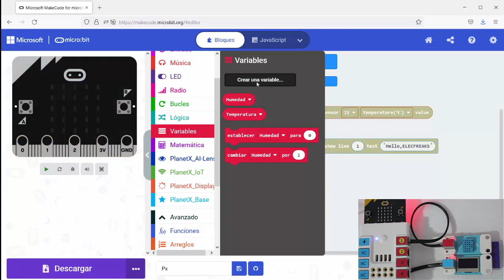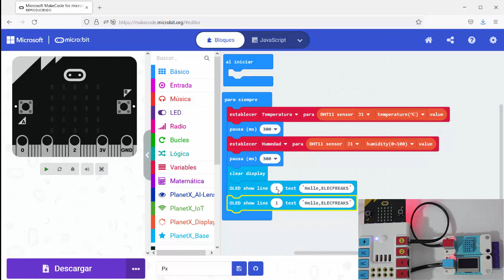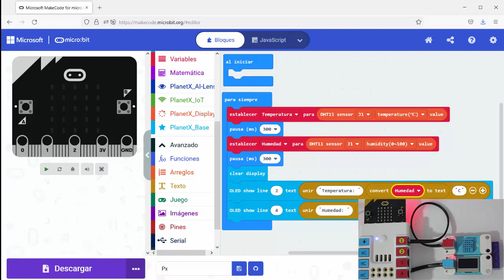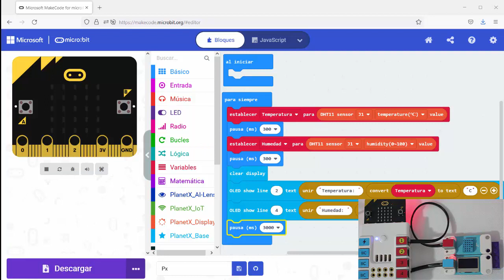[P881] - Sensor DHT11 en PlanetX para Nezha con Microbit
En este vídeo vemos como  conectar un sensor DHT11 y una pantalla Oled al Nezha de @elecfreaks